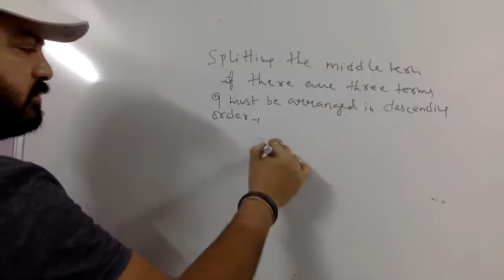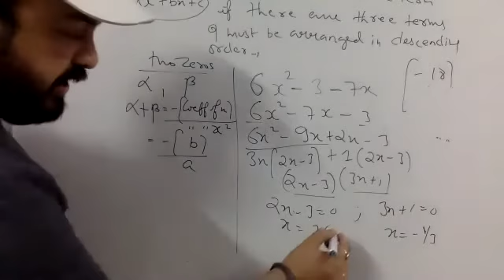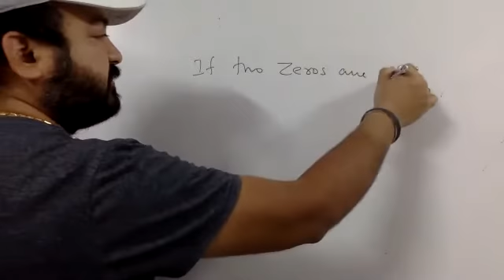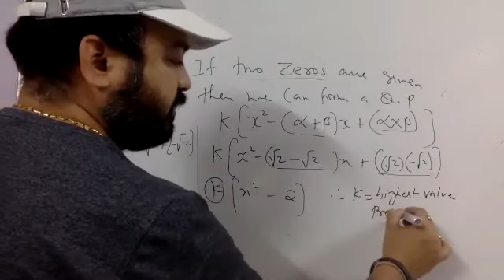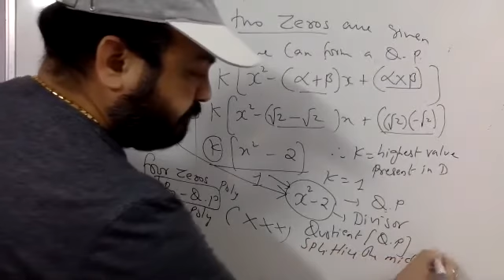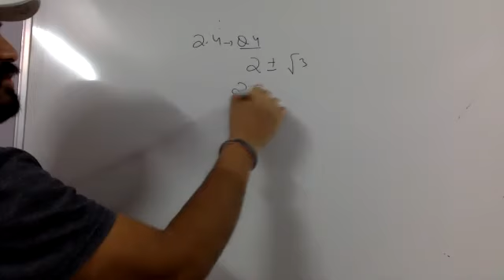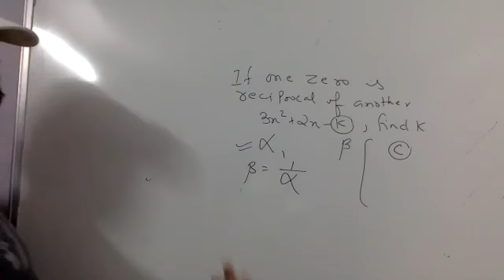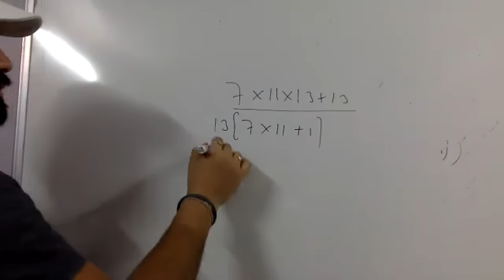imp question for grade 10 maths